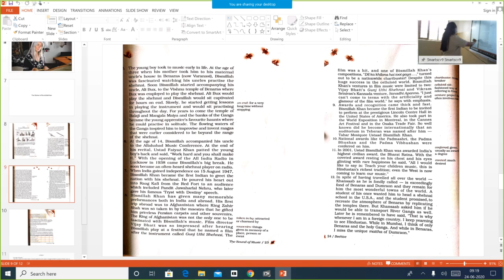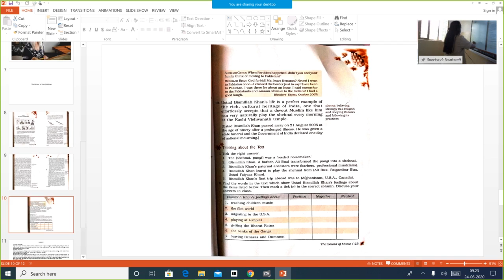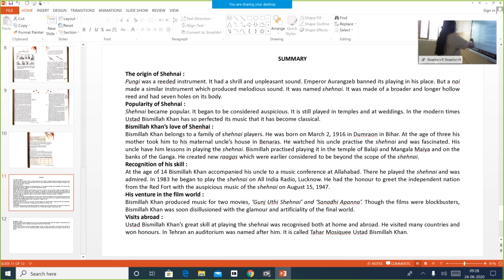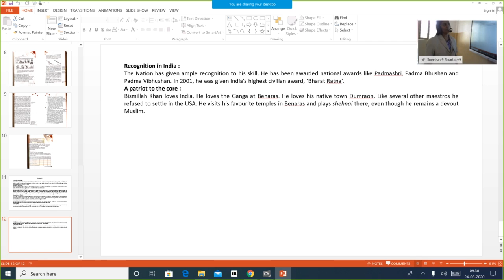Online class||English|| std9||June 24